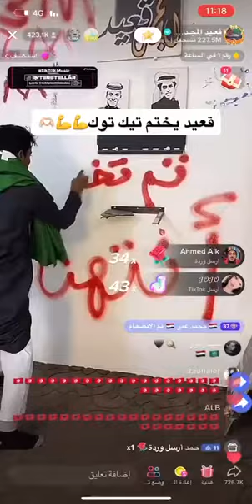قعيد المجد:تم تختيم التيك توك 😍🔥.